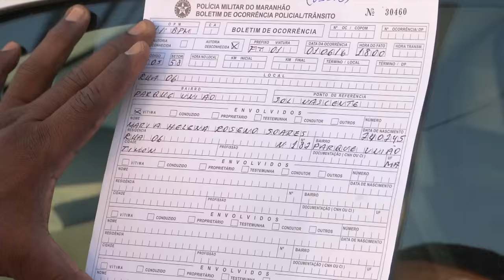Idosa é encontrada morta em casa